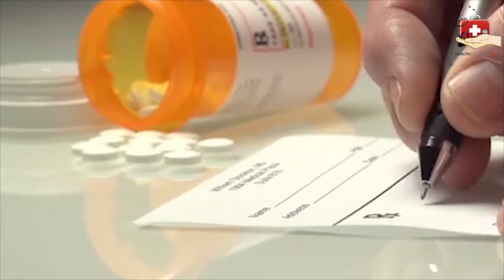Pharma Guide l Urinary tract infections l Dr Adina Aslam l Healthsolutions l HealthsolutionsApp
Urinary tract infections (UTIs) are usually caused by bacteria from poo entering the urinary tract. The bacteria enter through the tube that carries pee out of the body (urethra). Women have a shorter urethra than men. This means bacteria are more likely to reach the bladder or kidneys and cause an infection.